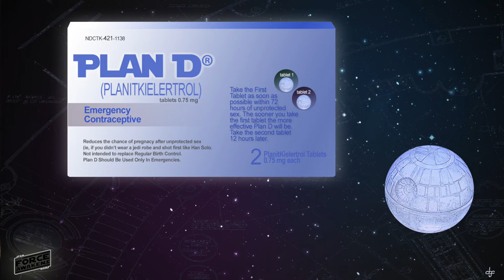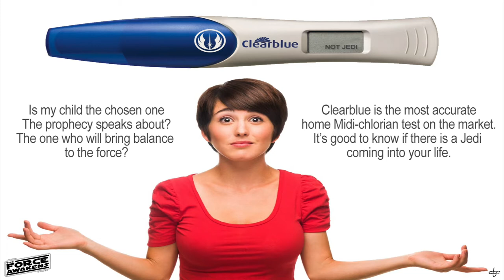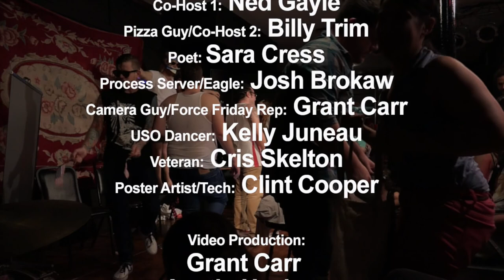Good Evening with Conner & Billy 9/11 Super Show Spectacular!!!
Following Billy's departure from the August 2015 Good Evening, Conner has found a new co-host in Ned Gayle, who totally SUCKS! Will Conner be forced to have a terrible co-host for the rest of his days? Will he ever see Billy again? How many characters am I allowed to type in this Youtube descri